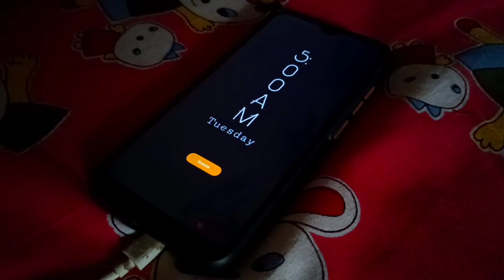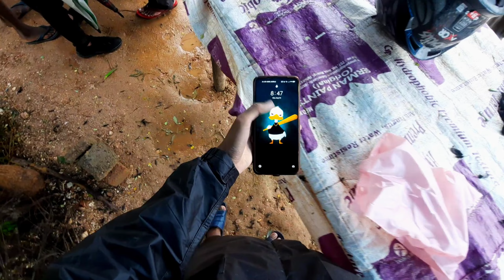Hundru Fall || Monsoon Ride || Feels like hill station........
COPYRIGHT PROPERTY OF ITS OWNER . The original copyrights of these songs are solely owned by the Companies / Original artists / Record Labels . All the contents are intended to showcase the creativity of the artists involved.